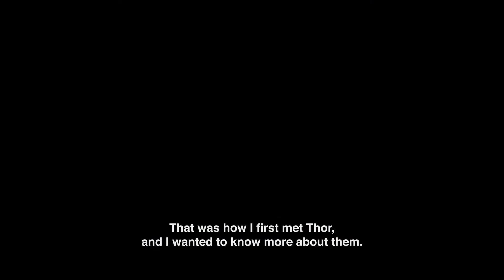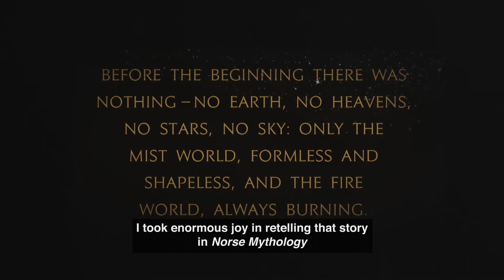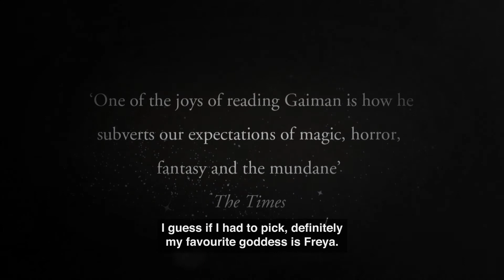Neil Gaiman on Writing Myths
Neil Gaiman discusses his love of myths, his favourite Norse goddess and how tone of voice became a particular challenge to overcome when writing Norse Mythology.